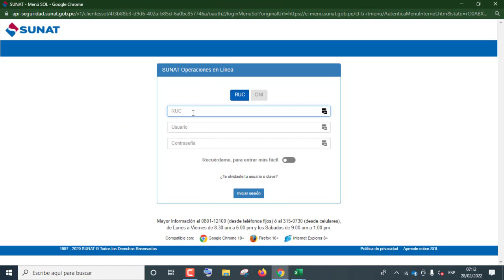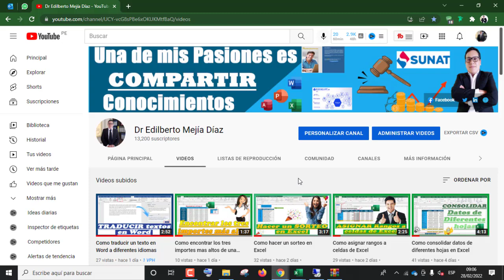Como descargar el TR5 para Sunafil 2022